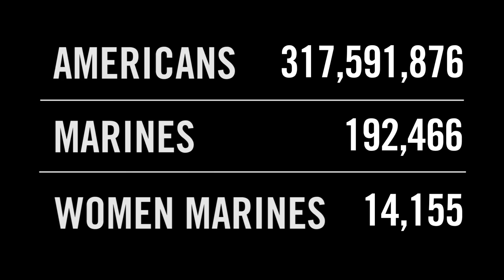Women's History Month | USMC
Marines talk about women in the Marine Corps and how far they have come since the first woman Marine.